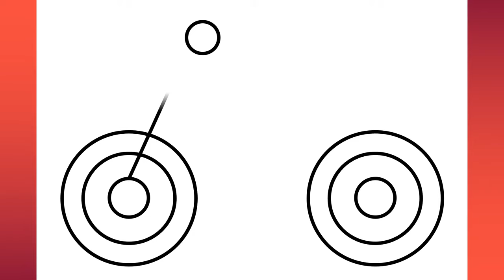How to draw Bikes & Motorcycle drawing : Step by Step